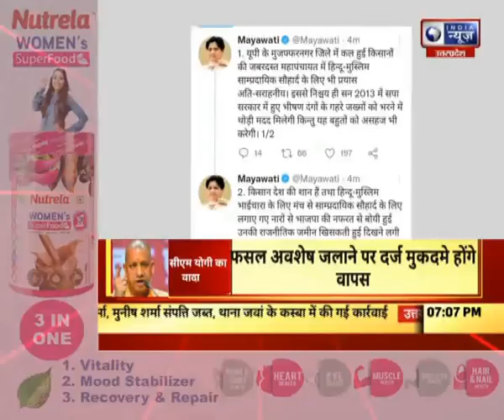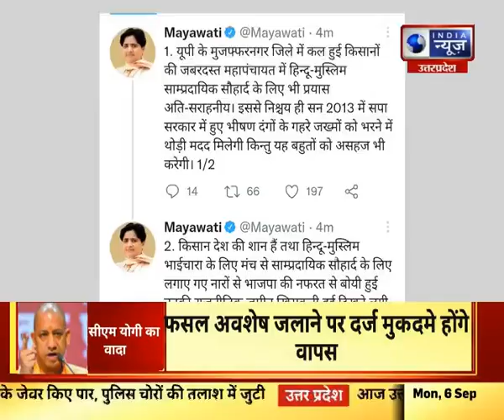Badi Khabar : क्या देश में किसान आंदोलन की बदल गई है दिशा? क्या UP चुनाव से पहले किसान बन रहे मोहरा?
Badi Khabar : क्या देश में किसान आंदोलन की बदल गई है दिशा? क्या UP चुनाव से पहले किसान बन रहे मोहरा? India News UPUK